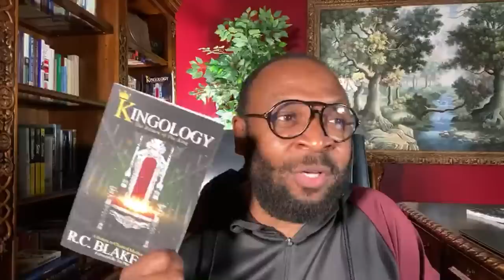MANIPULATION CONDITIONING - How Women Are Conditioned For Manipulation by RC BLAKES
MANIPULATION CONDITIONING- Understanding The Maneuvers of Female Slave Conditioning by RC Blakes

DO YOU HAVE A NEED FOR PROFESSIONAL COUNSELING OR THERAPY?
I have partnered with Better Help to make affordable mental health and counseling opportunities available. If this is something you may need follow the link to get started.

LINK TO ONLINE PROGRAM- Transcending The Father Wound by RC BLAKES

BOOKS BY RC BLAKES